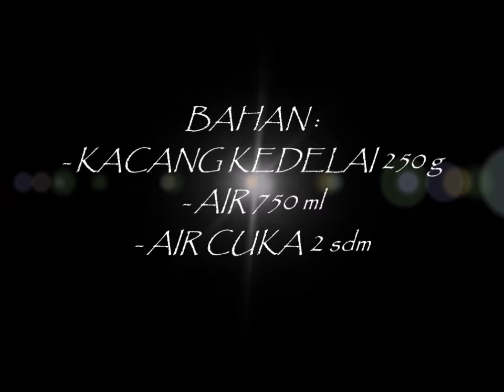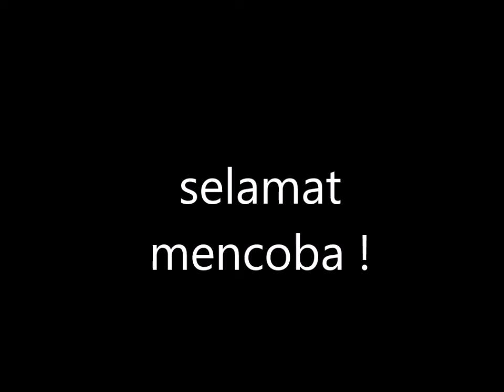Pembuatan Tahu Nabila 2018 STIKes MITRA KELUARGA